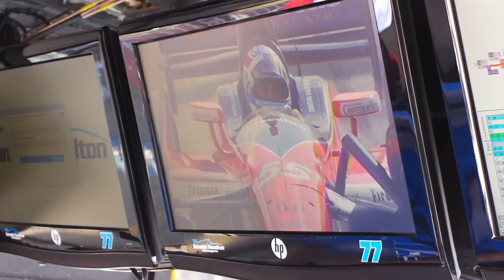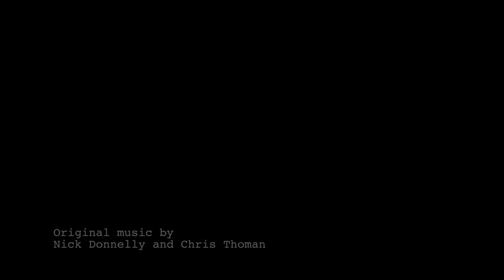Inside The Indy Challenge: Episode 5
'Inside the Indy Challenge' highlights the emotional journey of a HondaRacing IndyCar team, Schmidt Peterson Motorsports, as they strive for success at the ultra-competitive grand-daddy of auto racing, the Indianapolis 500. This original documentary-style series of video vignettes shows an intimate, behind-the-scenes look at the Schmidt Peterson Motorsports team, featuring drivers Simon Pagenaud and Tristan Vautier. Producers are embedded with the team as they compete in three Indy races including the Long Beach Grand Prix, the Sao Paolo Indy 300 and culminating at the Indianapolis 500. for more.